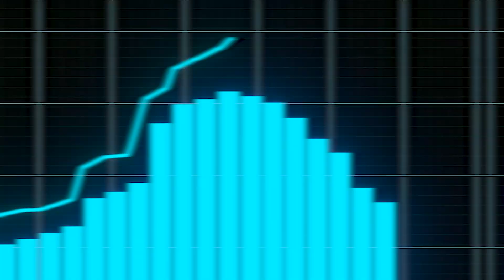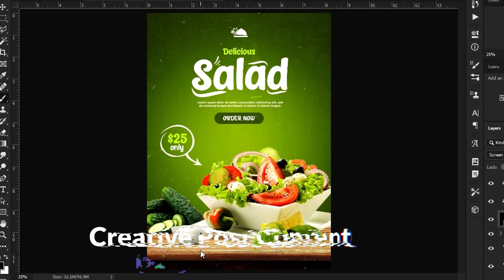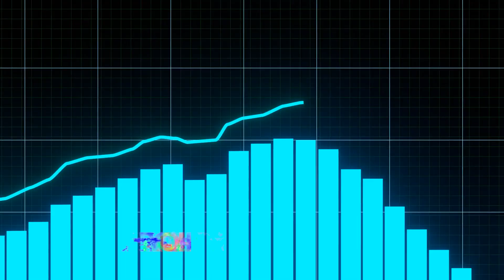Social Media Marketing Agency | Social Media Marketing Company in Bangladesh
We are a Social Media Marketing Agency in Bangladesh. We are a leading digital marketing agency in Bangladesh providing marketing services since 2012. We are committed to grow your business with guarantee.

গত ১২ বছর ধরে আমরা বাংলাদেশ এবং দেশের বাইরে অনেক ক্লায়েন্ট কে আমাদের সোশ্যাল মিডিয়া মার্কেটিং সার্ভিস দিয়ে আসছি। আমাদের সেবা নিয়ে অনেক কোম্পানি তাদের ব্যবসা কে এগিয়ে নিয়ে গেছে।

তাই আপনার যদি ছোট অথবা বড় বিজনেস থাকে এবং আপানি এই ব্যবসা কে আরো বৃদ্ধি করতে চান তাহলে এই ভিডিওটি আপনার জন্য। আপনার Business এর, Ultimate Growth এর Full Guideline And Service সম্পর্কে জানতে ভিডিওর শেষ পর্যন্ত দেখুন |

▶ Digital Marketing Services:
👉 Brand SMS Marketing
👉 2D & 3D Video Making
👉 Online Payment Service
👉 Targeted Email Marketing
👉 YouTube Channel Marketing
👉 Content/Article Development
👉 Promotional Video Marketing
👉 Google Search & Display Ads
👉 Facebook Targeted Marketing

▶ Development Services:
👉 Hosting Registration
👉 Domain Registration
👉 Web Maintenance Yearly
👉 Website Design & Development
👉 Android & iOS Apps Development
👉 Customized Software Development
👉 E-commerce Website Development
👉 Ready Made Software Development

Address: Flat # 6/A, Level 7, House 10, Rd# 02,
Sec# 06, House Building Uttara Dhaka-1230.